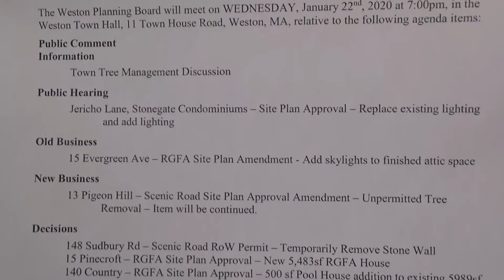Weston MA Planning Board 1/22/2020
Weston Massachusetts Planning Board meeting from January 22nd, 2020.

Recorded and presented to the community by Diana Chaplin